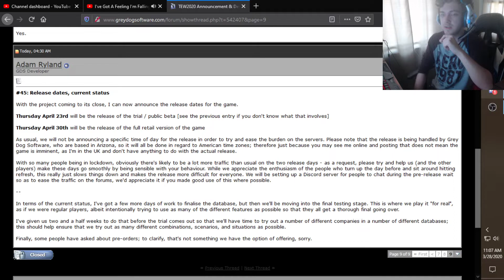TEW 2020 Release Date Revealed!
TEW 2020 is near, TEW 2020 will soon be hear!

Support the Amazon Regulator Items Shop!

Like Wrestling?